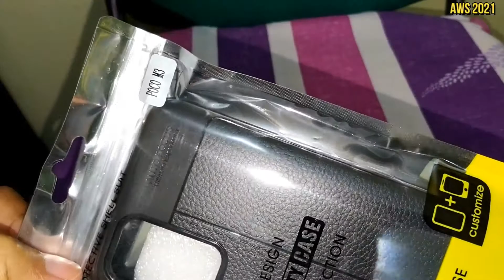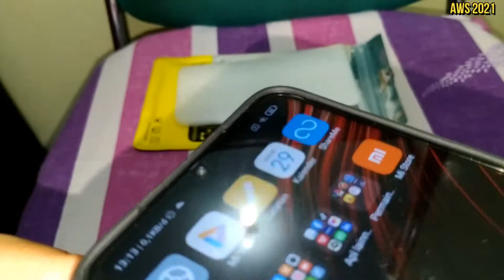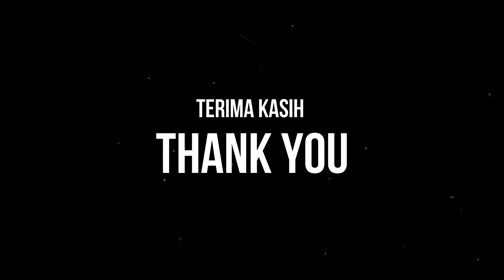AUTOFOCUS LEATHER BLACK MATTE CASE POCO M3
Salah satu aksesoris case Poco M3 yang ada di pasaran. Memiliki bahan karet atau sejenis rubber yang kuat dengan tekstur bagian belakang mirip dengan kulit. Permukaan kamera dan layar terlindungi. Genggaman enak. Terima-kasih, semoga bermanfaat :)